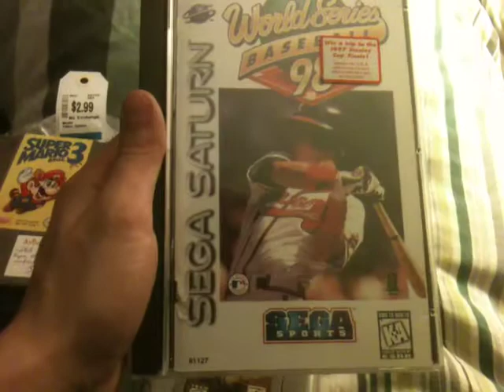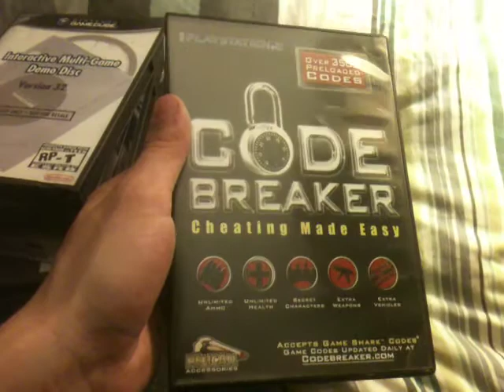Video Game Pick Ups #141 - A Whole Whack of Awesome Stuff!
Great finds from today!